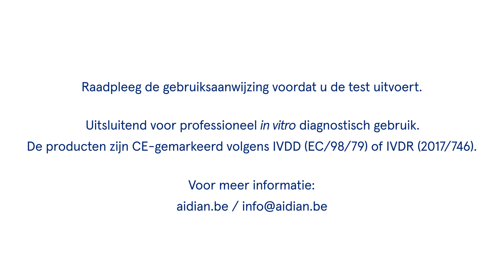BE – QuikRead go iFOBT – Hoe u de test uitvoert met het QuikRead go Plus Instrument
Deze video laat zien hoe u de QuikRead go iFOBT-test van Aidian gebruikt.

QuikRead go iFOBT is een immunochemische test voor de detectie en kwantificering van menselijk hemoglobine in de ontlasting bij vermoedelijke bloedingen uit het lagere deel van het maagdarmkanaal. De meting wordt uitgevoerd met het QuikRead go Plus Instrument dat indien nodig kan worden aangesloten op HIS/LIS-systemen. Lees meer

De video is alleen voor informatief gebruik. Raadpleeg altijd de nieuwste bijsluiter in de kit. Voor beschikbaarheid in uw land kunt u terecht op de website van Aidian.

Internationale versie (niet bedoeld voor de Amerikaanse markt).
QuikRead go is een geregistreerd handelsmerk van Aidian Oy.